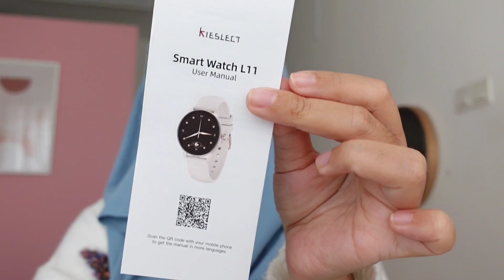Vlog ke ikea!!Giveaway kieslect smart watch L11 x 5pcs!!!!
Hai guys!!

ina harap semua dalam lindungan Allah dan baik baik sahaja..

Location : ipoh

item dalam video ni:
Mi Kieslect, A Trusted Global Provider of Smart Wearable Solution.

done, why i want this kieslact smart watch ( not more than 100 words )

hai semua .

I edit guna : kinemaster and inshot
I guna hp : vivo V20 pro
Ina guna camera ​ZV-1 :

Here is the link for anak tudung ninja yang ina pakai almost every day now.

Below is my other social media platform:

sebelum korang beli anything from shopee or lazada.

berbelanja dan dpt duit balik..even sikit..ok apa dari xde.

Please also support :
My own brand Pink Bunny :

But all thoughts and opinions are my own.  This does not cost you extra. You can also purchase from the brand’s websites so don’t feel obliged to use my link if you don’t want to. Thanks for all your support! xx